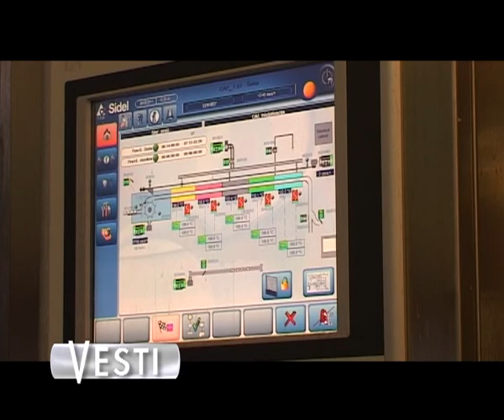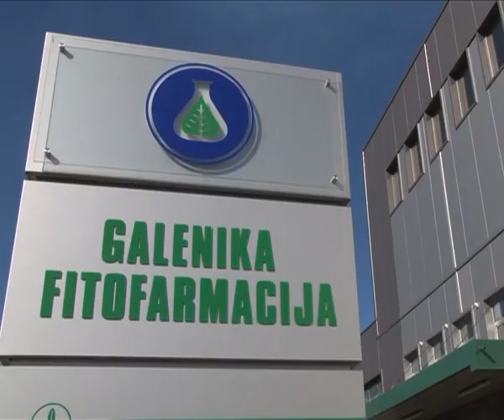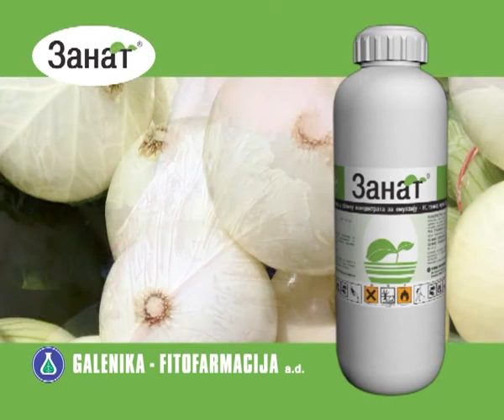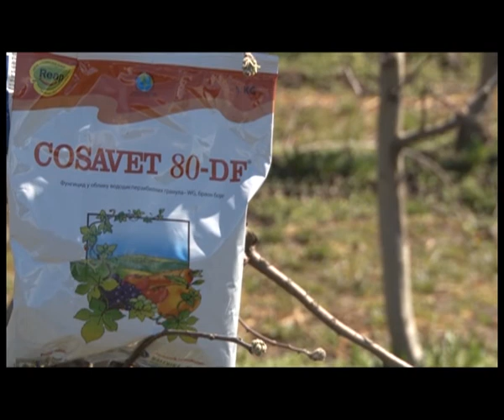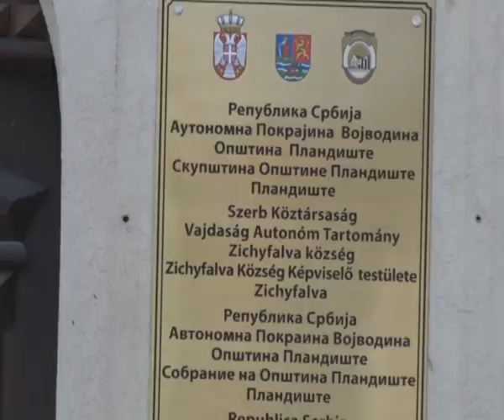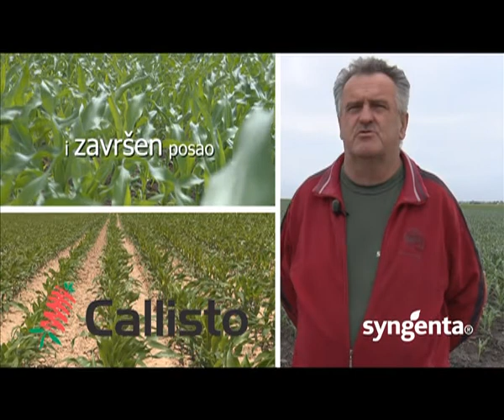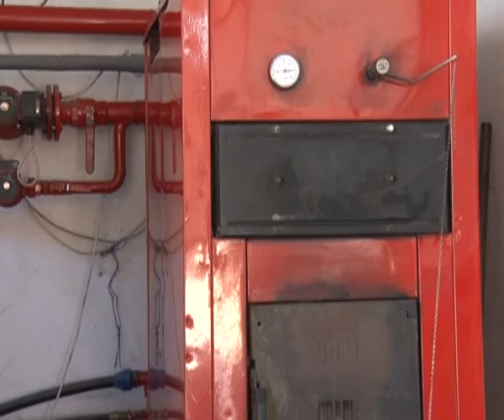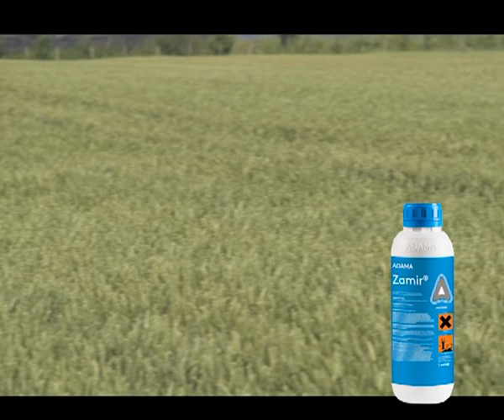Poljoprivredna emisija Farma 695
U pripremi nove, 695. epizode, naše ekipe su tragale za odgovorima na sledeća pitanja:
Da li će ukidanje kvota na izvoz mleka u EU uništiti naše stočare?
Koja poslovna filozofija pokreće jednu cvećarsku porodicu iz okoline Požarevca?
Koji je tajni recept jednog braničevskog poljoprivrednika za rešavanje korova u pšenici?
Gde su nestali srpski čobani?
Kakva je budućnost opštine Plandište u poljoprivredi?
Šta iz svoje palete proizvoda nude Syngenta, Galenika fitofarmacija i Magan?